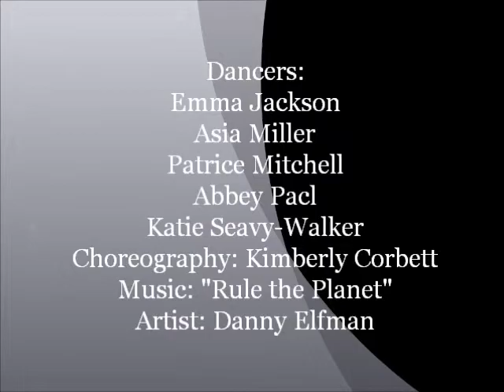"Trapped" ~ Artistry in Motion 2012 Open Production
Harvard Academy of Dance's Artistry in Motion 2012 Open Production

DANCERS: Emma Jackson, Asia Miller, Patrice Mitchell, Abbey Pacl, Katie Seavy-Walker
CHOREOGRAPHY: Kimberly Corbett
AWARDS:
Legacy Dance Challenge - Elite Gold Medal, 1st Overall High Score Teen Intermediate Small Group
Leap! Dance - 4 Stars, Judges' Award for "Excellent Storytelling"
Turn It Up Dance Challenge Regionals - Gold Medal
Turn It Up Dance Challenge Nationals - Gold Medal